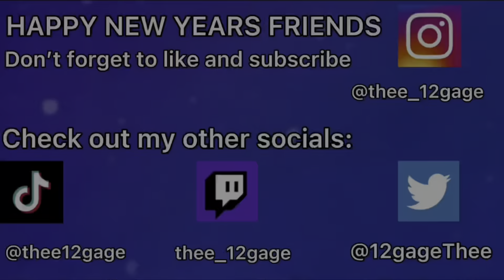DOG YOGA!! Part 2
Ah yes…a year in the making… it’s time for more DOG YOGA!!

Shout out to Ashe for all his amazing editing!

Patrons: @comically_inclined - check them out on Facebook, Twitch, and YouTube!

I have a discord with all kinds of amazing updates, memes, and just an overall fun community that would love to have you...in...them??